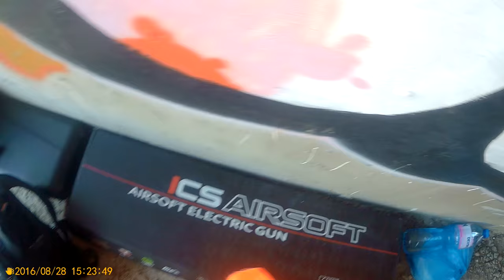7 Gorna Banya Weapon Issues 2016 0828 151357 010